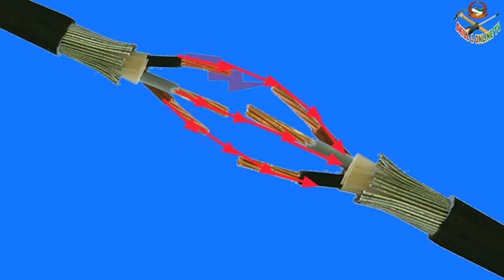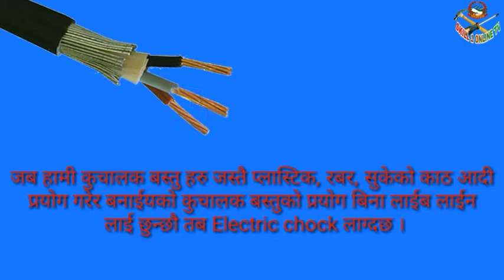How to safe from electric shock In nepali||technical education in nepal||nepal electrical job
करेन्ट बाट कसरी सुरक्षीत हुन सकिन्छ र कस्तो अबस्थामा करेन्ट को खतरा हुन्छ सरल रुपमा बुझ्ने गरि राखेको छु । facebook मा पनि Skill 1 online TV लाई फलो गर्न सक्नु हुन्छ ।